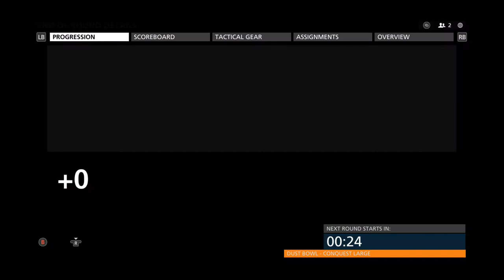battlefield hardline Beta